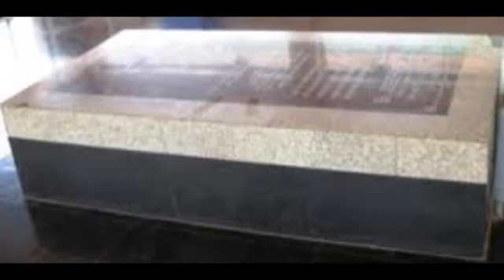01 Maa Joseph Thamby Vandhnam Ayya..|Br.Joseph Thambi's Song|Peddavutapalli.